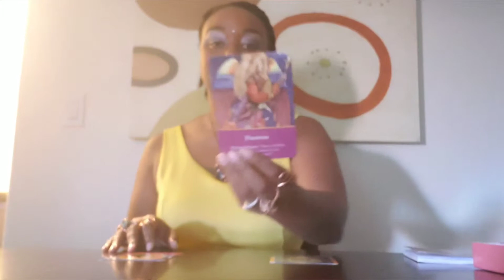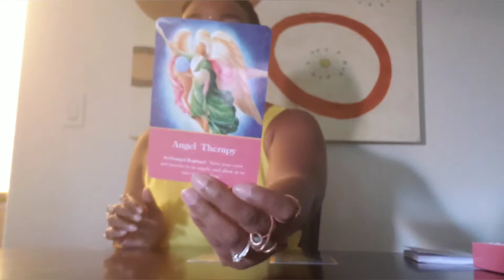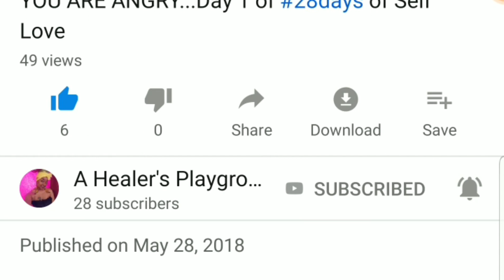Daily Reading~ CAREER CHANGE, PASSION, SUPPORT FROM HIGHER VIBRATIONS